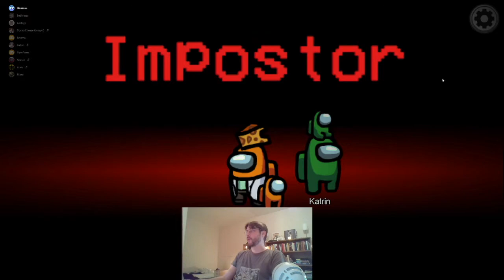Among Us - De misstänkte oss inte en enda gång...